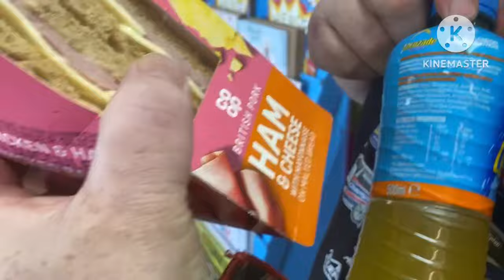SUPER TOURER DESTRUCTION! | Trackside #11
Welcome to Trackside! The series on my channel where myself & co travel to a race track to watch racing and I give the best experience possible!

In this episode, we’re travelling back in time at Brands Hatch for Super Touring Power 2! With drivers such as; Jake Hill, Steve Soper & Anthony Reid all taking part in such iconic cars like the Nissan Primera, BMW 318i & the Vauxhall Vectra!

As you would have seen by now, not every car would finish the weekend as Steve Soper & car owner Richard Wheeler would crash right in front of me.

Be sure to enjoy the latest episode of Trackside NOW!